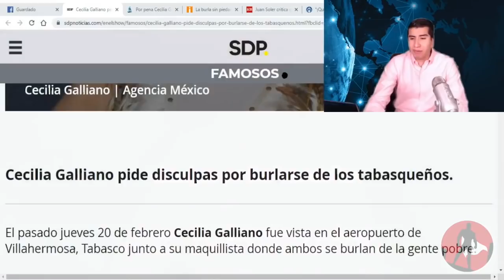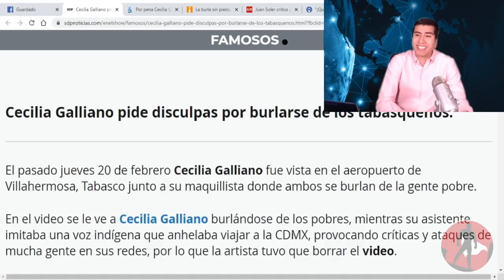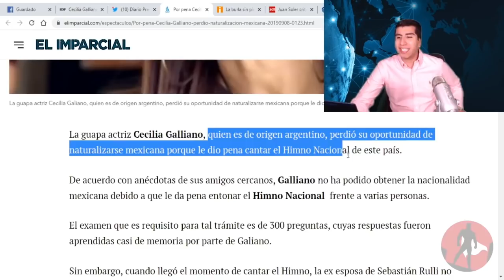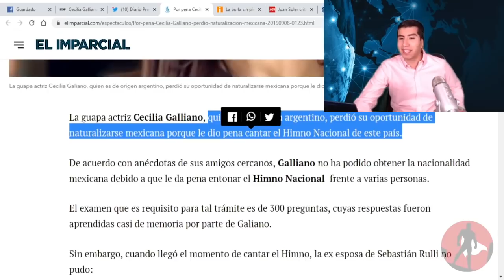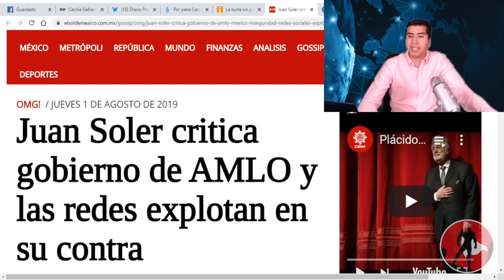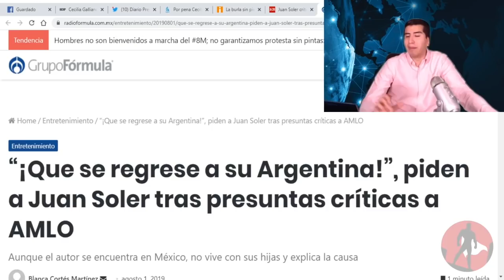Argentina Que Habló Mal De Mayas y Mexicanos Pierde Naturalización Por Darle Asco Nuestro Himno